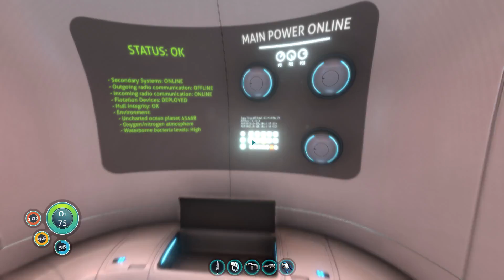Subnautica ep02 - Search for a Seaglide - Hardcore Difficulty Gameplay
After crash landing in your Life Pod, the clock is ticking to find water, food, and to develop the equipment you need to explore. Collect resources from the ocean around you. Craft knives, lights, diving gear, and personal water craft. Venture deeper and further form to find rarer resources, allowing you to craft more advanced items.

Open Development

System Requirements
Windows

    Minimum:
        Requires a 64-bit processor and operating system
        OS: Windows Vista SP2 or newer, 64-bit
        Processor: Intel Haswell 2 cores / 4 threads @ 2.5Ghz or equivalent
        Graphics: Intel HD 4600 or equivalent - This includes most GPUs scoring greater than 950 points in the 3DMark Fire Strike benchmark
        Additional Notes: Subnautica is an Early Access game, and minimum specifications may change during development

    Recommended:
        Processor: Intel Haswell 4 cores / 4 threads @ 3.2Ghz or equivalent
        Graphics: Nvidia GTX 550 Ti or equivalent, 2GB VRAM
        Additional Notes: Subnautica is an Early Access game, and recommended specifications may change during development.